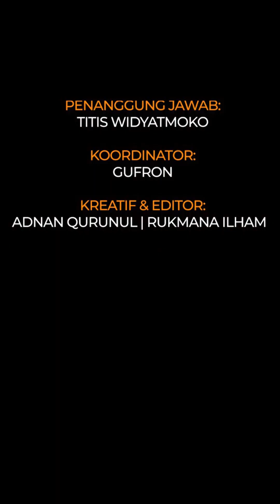Gadis berbehel ini dulu susah kini kian tajir dinikahi pengusaha tambang, intip 11 transformasi nya